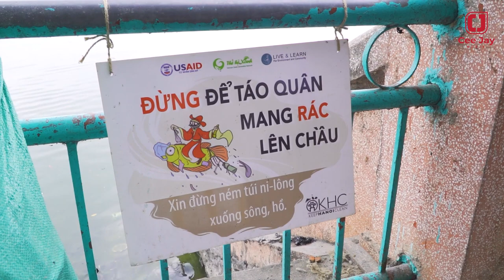[DAILY VLOG] CEE JAY BIẾN THÀNH NGƯỜI VIỆT NAM – VĂN HÓA THẢ CÁ TIỄN ÔNG TÁO CHẦU TRỜI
Cee Jay thành người Việt Nam rồi!
Đây là lần đầu tiên Cee Jay được trải nghiệm văn hóa thả cá chép vàng tiễn Ông Táo lên chầu trời và Cee Jay cũng hiểu vì sao qua bao đời nay, phong tục rất ý nghĩa này vẫn luôn trường tồn trong văn hóa Việt Nam. Bởi tất cả những lo lắng và những ước mong của cả gia đình trong năm được gửi gắm hết tới Ông Công Ông Táo, gửi vào những chú cá chép vàng. Để rồi khi nhìn những chú cá được phóng sinh, cảm giác mới nhẹ nhõm và an yên làm sao.

Tết đã tới thật gần kề, cầu mong cho mọi người sẽ có một năm mới nhiều sức khỏe, thật hạnh phúc và bình yên!

» SĐT: 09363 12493 Ms Thuỷ

"Đây là kênh youtube chính thức của Cee Jay.

This is the Official Youtube channel of Cee Jay

We will not be responsible for consequences resulting from contents released outside of this channel.
© Bản quyền thuộc về Cee Jay Official